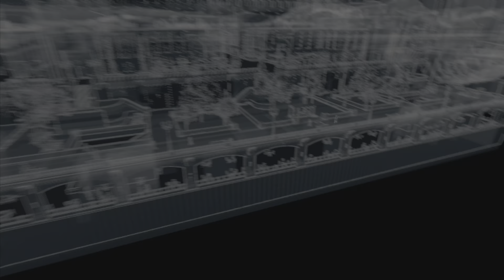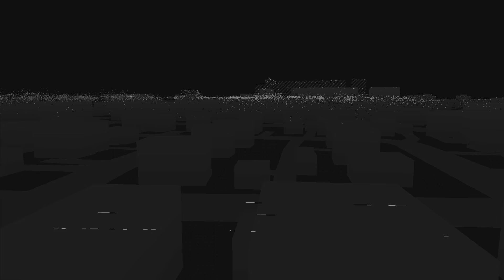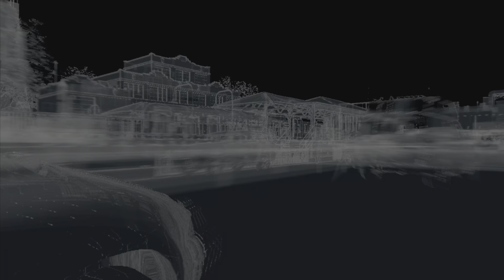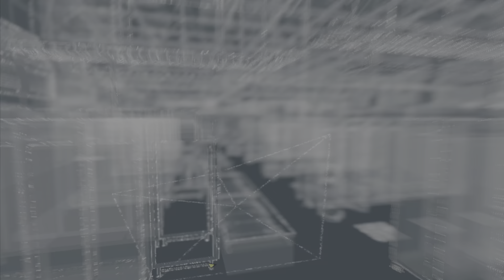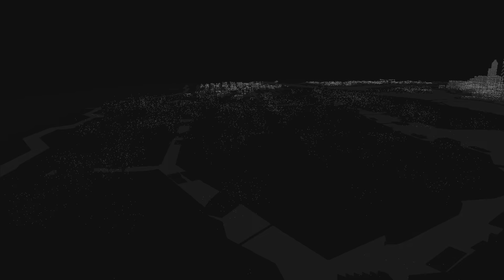Don't F**k With My Family!! Watch Dogs